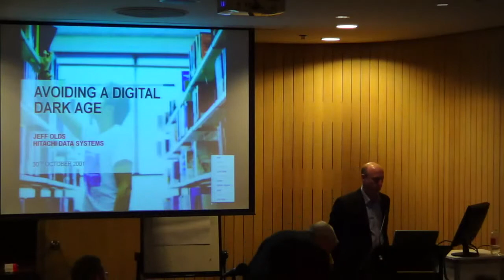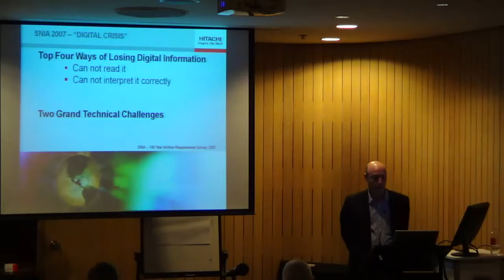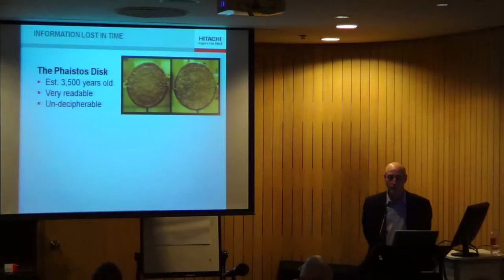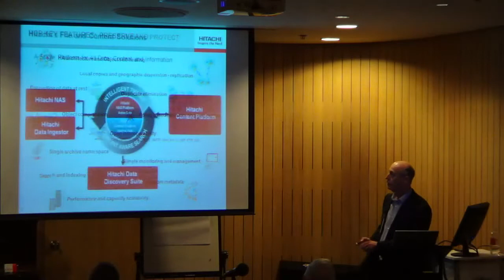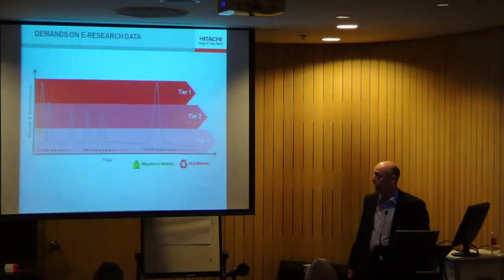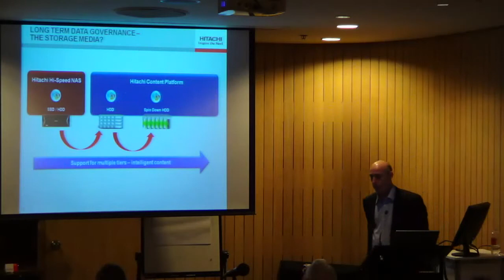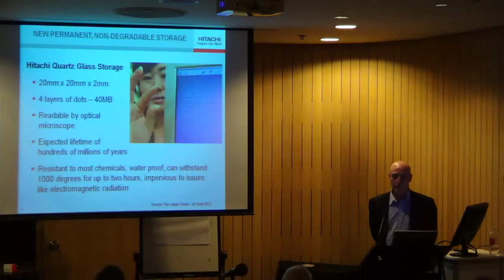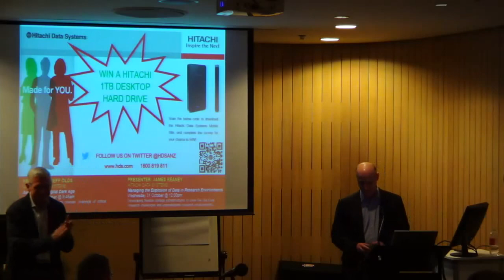Hitachi Data Systems Avoiding the Digital Dark Age Jeff Olds